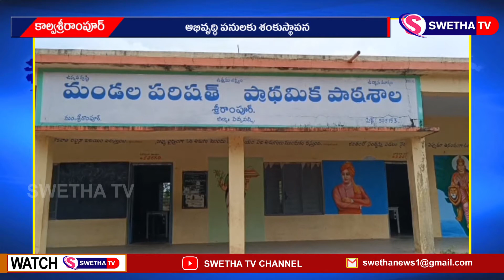పాఠశాలలో అభివృద్ది పనులకు శంకుస్థాపన ...SWETHA NEWS – 25.06.2022